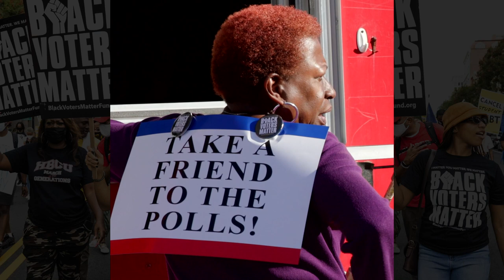Herschel Walker OUTRAGEOUSLY Claims Most People 'Have Not Earned The Right' To Change America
Herschel Walker is in the hot seat again after he claimed most Americans “haven’t earned the right” to change the country.

The preposterous claim was spewed during an interview with Creative Destruction Media, a conservative media group ...